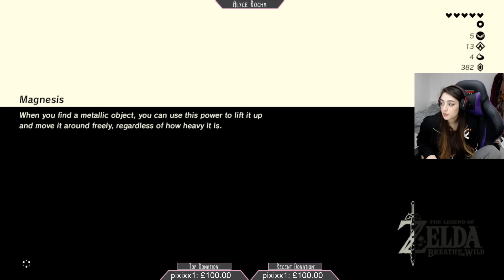SECRET ROMANCE! - The Legend of Zelda: Breath of the Wild playthrough - Part 4